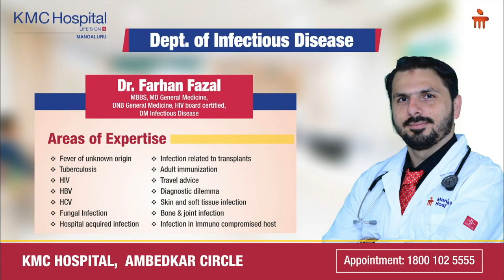Dengue Fever Symptoms, Complications, Treatments & Prevention | Dr. Farhan Fazal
Learn about dengue fever, a mosquito-borne viral infection, with Dr. Farhan Fazal. Discover common dengue symptoms like fever, rash, body aches, and joint pain. Understand the risk of severe complications, including seizures, difficulty breathing, and bleeding. Get tips on prevention, diagnosis, and treatment, including hydration, rest, and fever management. Must-watch for everyone!

Time Stamp:
0:10 What is Dengue
0:30 Symptoms of Dengue Fever
2:08 Complications of Dengue
2:45 Dengue Treatment
3:20 How to Prevent Dengue